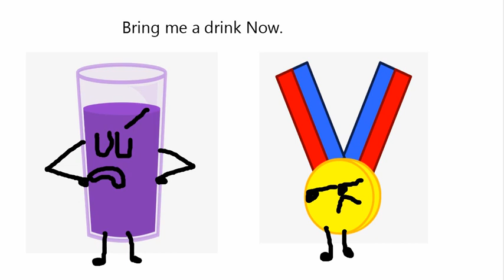OLA Shorts #1: "The Bossy"